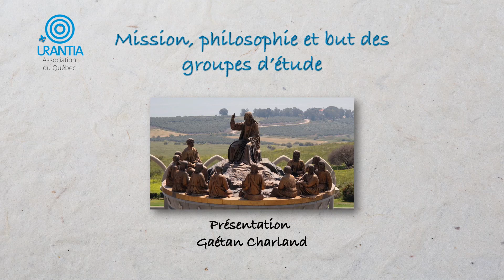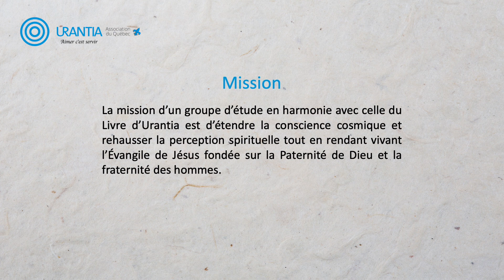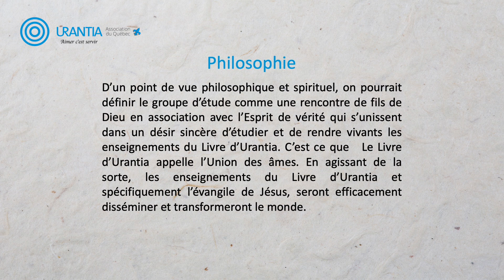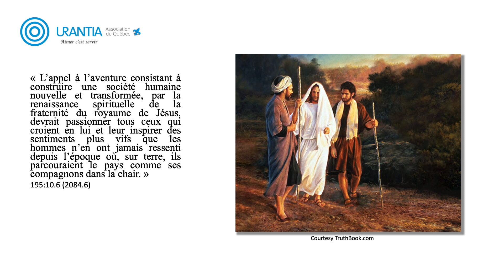Mission et philosophie des groupes d'étude